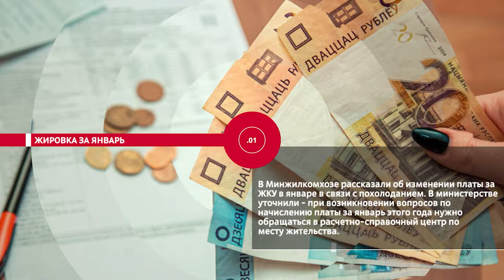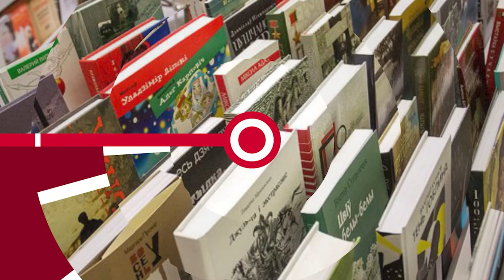НОВОСТИ ЭПИЗОДЫ 18 02 2021 HD